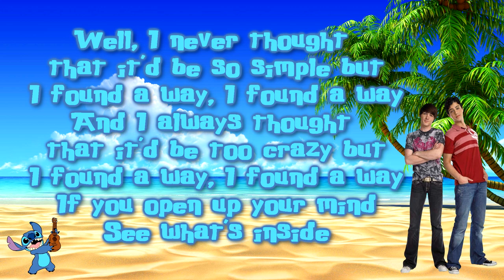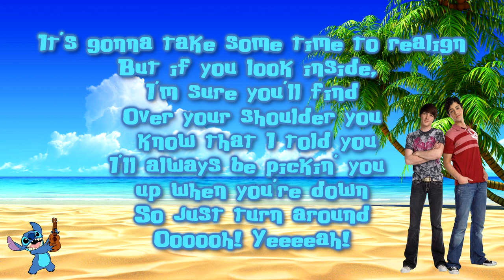Stitch Sings Drake & Josh Theme Song Cover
Everything you will see in this video is @COPYRIGHT so I do not own anything you see in the video and don't forget to like, comment and subscribe to get more from TheAlienGamer626!

Lyrics to sing along:
Well, I never thought that it'd be so simple but
I found a way, I found a way
And I always thought that it'd be too crazy but
If you open up your mind
See what's inside

It's gonna take some time to realign
But if you look inside, I'm sure you'll find
Over your shoulder you know that I told you
I'll always be pickin' you up when you're down
So just turn around

(switch around)